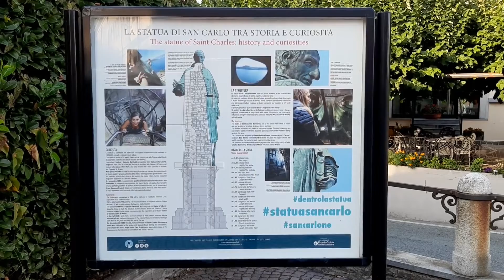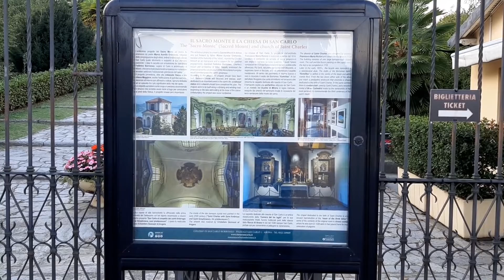Arona - Piemonte, Italy